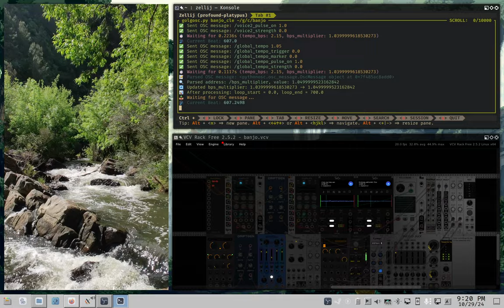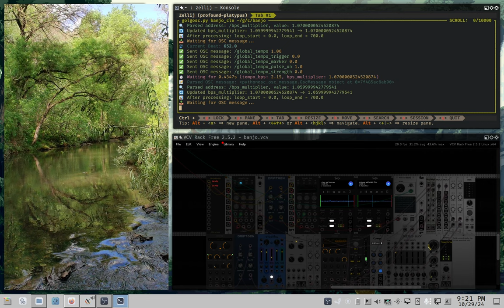Riverside; scattered light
I've been working on making a music sequencer/notation system from scratch and this is the track I wrote to test all the features that work so far.
The sequencer is called Golgi. It's inspired by 90s music trackers, commandline interfaces, and being frustrated that everything is always awkwardly janked on top of midi. When it's done I'm planning to open source it.

I wanted to do something relatively simple but still interesting, so I limited myself to two voices of the same instrument. Synthesis happens via VCV Rack and everything is running on a Steam Deck.

Music about being outside, written while I'm stuck indoors. The instrument kinda sounds like a weird banjo that is also part sitar and has a lot of range. Could say the genre is Naturecore?